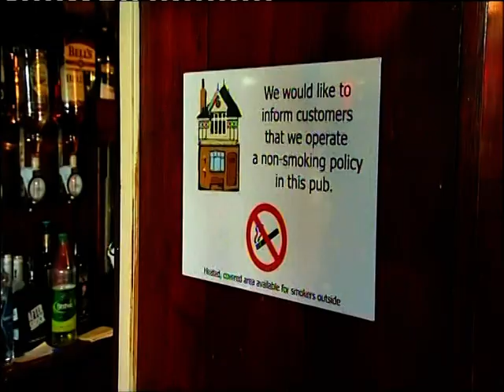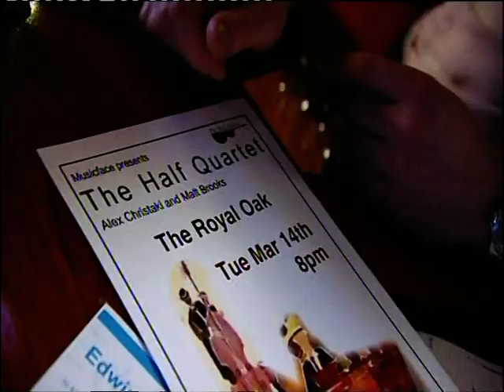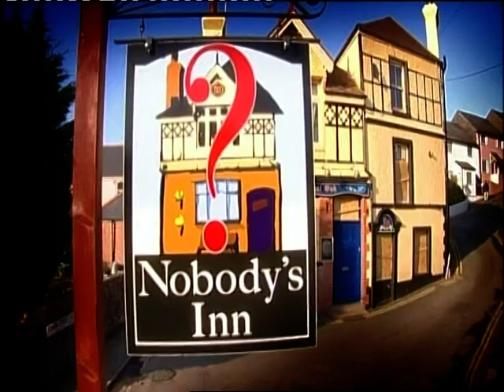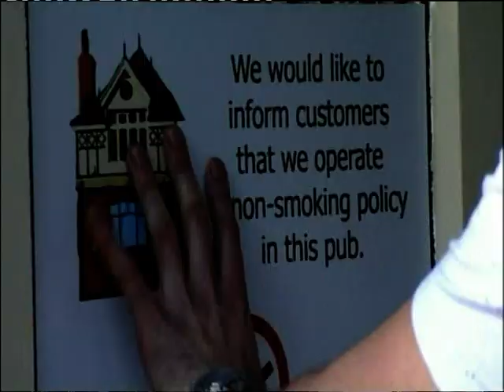West of England Mini Club on ITV's Nobody's Inn